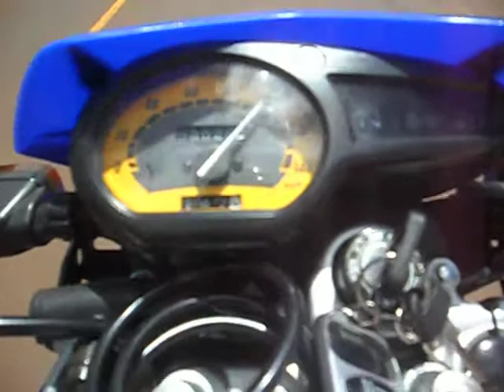XTZ 125 , VELOCIDADE MAXIMA VIDEO 1 DEPOIS ANTES DE PREPARA MOTOT (NOVA GERAÇÃO MOTO SPORT)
TESTE XTZ125 ORIGINAL ANTES DE POR KIT 175cc  NOVA GERAÇÃO MOTO SPORT PALMEIRA DAS MISSOES -RS 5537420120

VEJA  O OUTRO VIDEO COM A MOTO JA COM O KIT 175cc